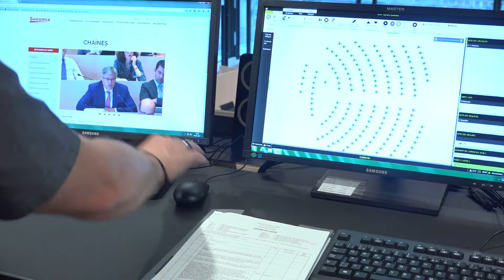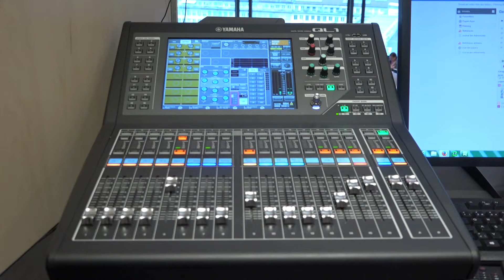Visite du Parlement: la régie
Dominique Vidmer, directeur de la société Sonomix, explique comment fonctionne la régie du nouveau Parlement.

Visitez le Parlement à 360° dans La Gazette, média de la fonction publique vaudoise